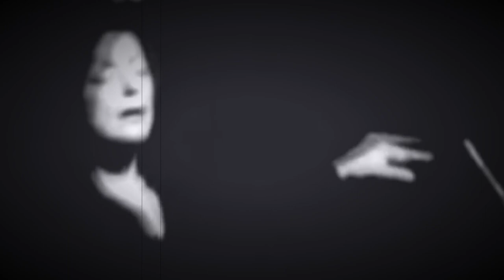LA FOULE - Mattias Enn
LA FOULE - FOLKHOPEN
Mattias Enn - sång.
Samuel Skönberg - piano.
Från CD:n ”Vykort från Paris” (2009).
Fransk text: Michel Rivegauche.
Svensk text: Mattias Enn.
LÅT REVYKONSTEN LEVA!
Mattias Enn​ - Estradör & sångare
Svensk nöjeshistoria, humor och tradition.
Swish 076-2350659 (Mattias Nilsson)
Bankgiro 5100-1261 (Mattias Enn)